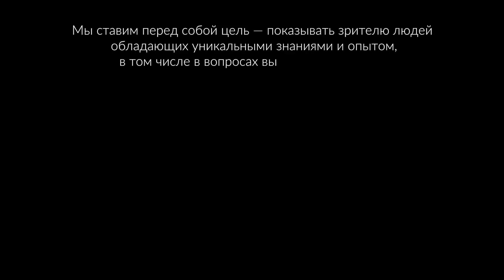Видящий об исцелении голосом, защите от негативных энергий и контакте с божествами — Стас Казаков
🔑Курс "Даосский Цигун. Комплекс "4 столба света" + "4 стихии"

⏰ Тайм-коды (нажмите на время, чтобы перейти на самое интересное место):
00:00 - О чём это видео
02:42 - Что такое музыка на самом деле
03:30 - Когда Стас начал воспринимать музыку по иному
09:50 - Что такое настоящий целительный инструмент
12:25 - Когда Стас впервые преодолел страх проявить себя, как музыкант
16:00 - Встреча, которая изменила жизнь
24:15 - Может ли музыка оказывать негативное влияние на человека
26:55 - Как Стас относится к Моргенштерну
28:10 - В чём разница между мантрой и молитвой
30:25 - Как правильно слушать мантры
33:00 - Можно ли создать свою мантру
35:00 - С какой мантры лучше начать
37:40 - Как создаются мощные мантры
41:35 - Какие процессы сейчас происходят на земле
43:55 - Обучение со Станиславом Казаковым
44:55 - В чём сакральная сила звука «Ом»
46:25 - С чего лучше начать духовную практику
49:45 - Что такое медитация на самом деле и в чём её сила
55:25 - Как можно исцелять голосом
1:02:40 - Как правильно выбрать шамана
1:05:10 - Как утекает энергия человека
1:07:30 - Как лучше защищаться от негативных воздействий
1:10:10 - Как соединиться с энергиями земли
1:13:00 - Когда Стас встал на духовный путь
1:19:30 - Что такое «Крайон» и как Стас с ним познакомился
1:23:50 - Что происходит к обучении у Станислава
1:26:15 - Есть ли разница между онлайн и живым обучением
1:32:10 - Что такое храм музыки и зачем Стас его строит

📎 Описание: мастер цигун Станислав Казаков рассказал о силе мантр, своём пути к музыке и духовному пробуждению.